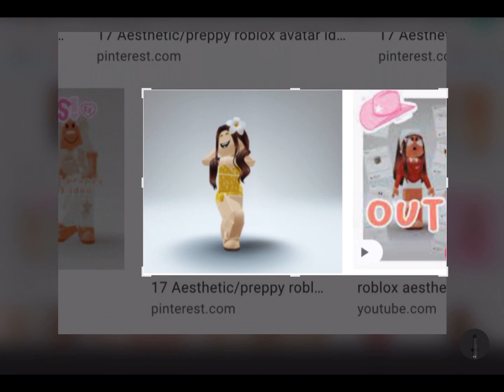Search trend || roblox edit || re upload